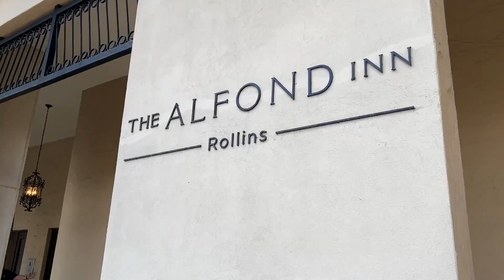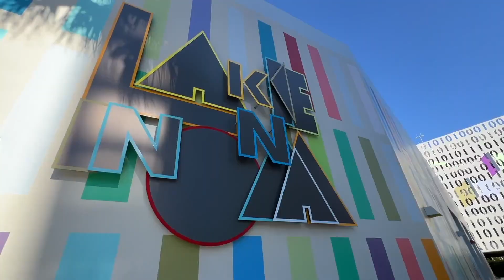What's New in Orlando in 2023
The city of Orlando is built on tourism. Known as the theme park capital of the world, the most visited destination in America never stops evolving.

2023 is destined to be a huge year for the travel industry in the City Beautiful. Making a trip from Orlando to points like West Palm Beach, Fort Lauderdale and Miami will be easier and faster than ever when high speed train service makes it debut.

The theme parks are adding new attractions including two highly-anticipated roller coasters, the city’s premier performing arts venue has something new in the works and hip, stylish hotels are popping up everywhere, giving you more lodging options for your next visit.

On this episode, we’re running down what’s new in Orlando in 2023, some of the top experiences you need to know about.

🌐 GALLIVANTER WEBSITE/BLOG.

📬 MAIL.

📱 SOCIAL.

📷 GEAR.
Cameras | Sony A7C, Sony RX100 VII, Sony ZV-1
My "Go-To" | DJI Osmo Pocket 2